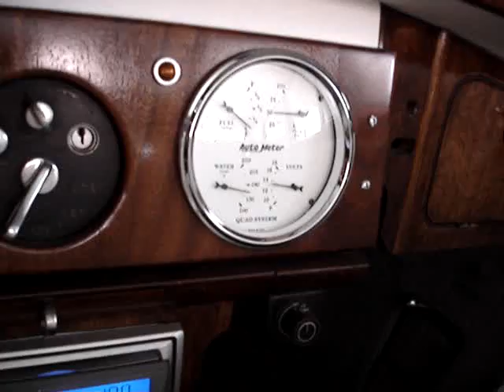Got the Bentley running today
I was able to get my Bentley Street rod running today after sitting for awhile.